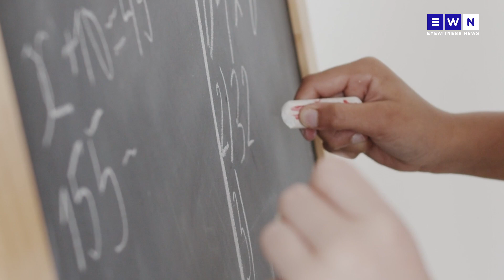Kwezanamuhla: Uhulumeni uzishay' indiva iziphakamiso zikaZondo, kufiwa kakhulu emigwaqweni kuleli.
Izindaba zesiZulu no-Kwazi Kwaza.